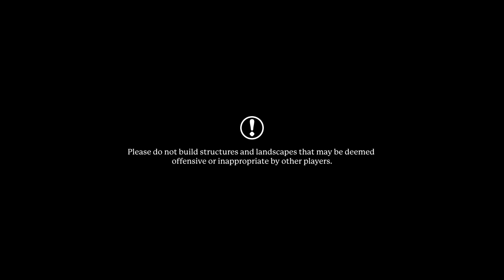Portal Knights_20230225123001